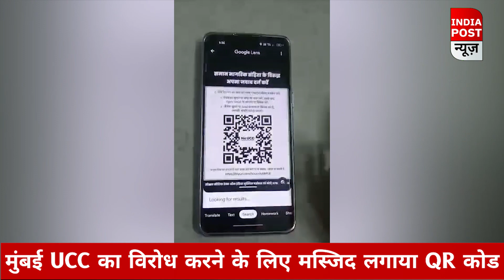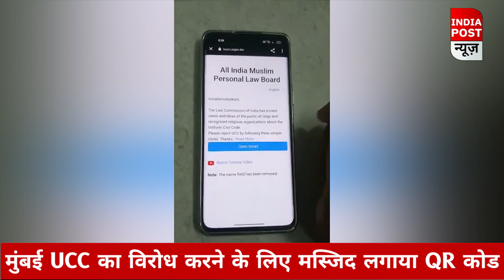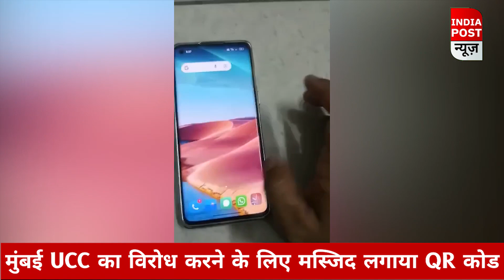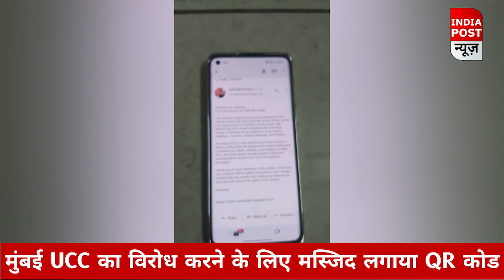मुंबई UCC का विरोध, वोट करने के लिए मस्जिद लगाया QR कोड।। Indiapost NEWS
मुंबई UCC का विरोध, वोट करने के लिए मस्जिद लगाया QR कोड
About us:-